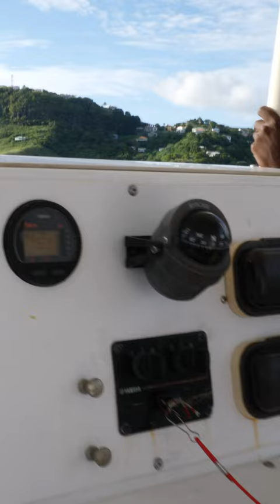pineappleroad strain hunters: teaser part 1 & 2(2)